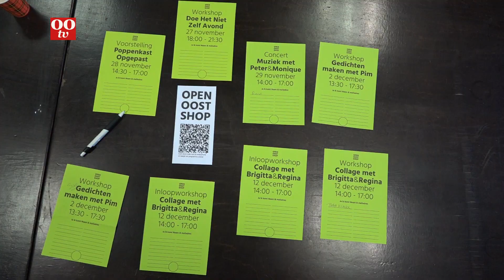Opening Pop-Up Art Shop Open Oost Final